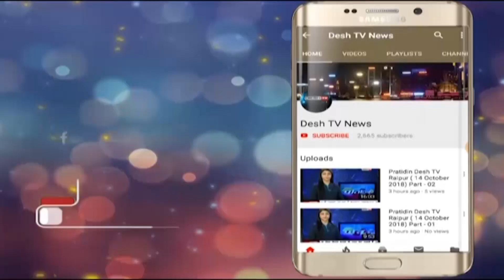General reservation | छत्तीसगढ़ में सवर्ण आरक्षण के लिए माँगा समर्थन पत्र | Desh Tv News